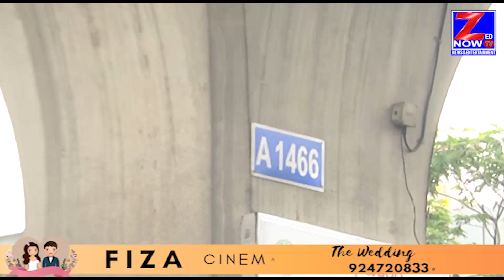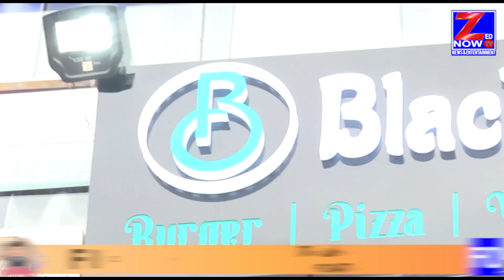Balck Pot & Cafe Opening By Ahmed Balala MLA AIMIM OPP. Pillar No 1466 Malakpet Hyd|Zed Now TV|23-06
Balck Pot & Cafe Opening By Ahmed Balala MLA AIMIM OPP. Pillar No 1466 Malakpet Hyd|Zed Now TV|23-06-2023